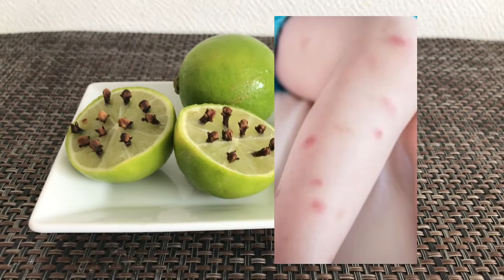Remède naturel efficace qui chasse les moustiques de la maison🔥